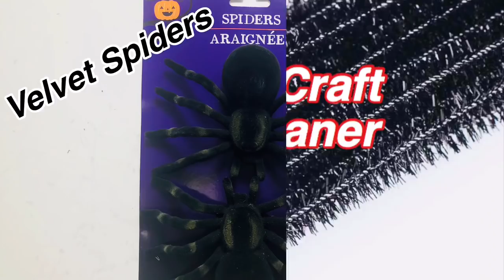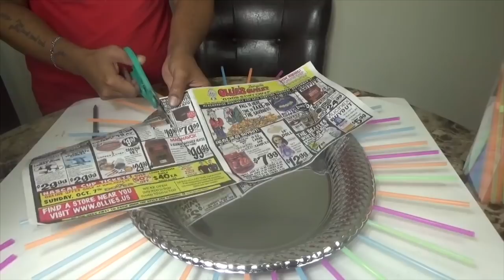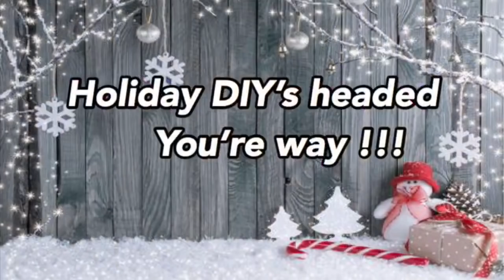Dollar Tree DIY Halloween Glam Spiderweb Mirror 2018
Dollar Tree Supplies Needed:
1. 2 Velvet Spiders
2. Black & Silver Craft Piping
3. Gem Spider Rings
4. Silver Plater
5. Silver Glitter Paint
6. Black & Purple Flowers
7. Black & Purple Brain Stems
8. Hot Glue Sticks & Gun
9. Associated Straws
10. Scissors

Home Depot:
1. Black Spray